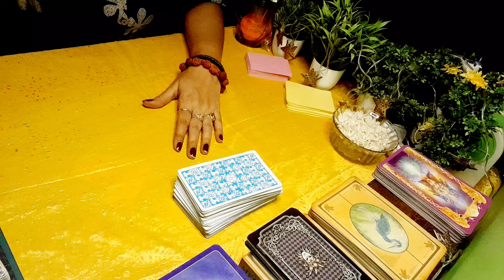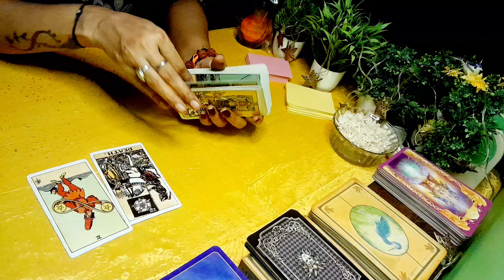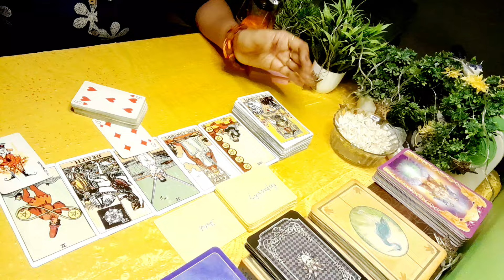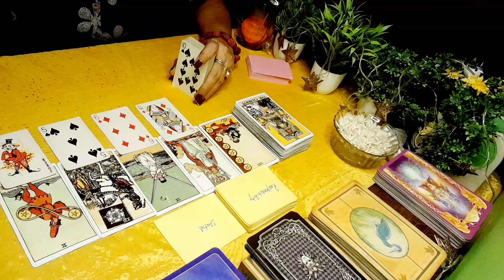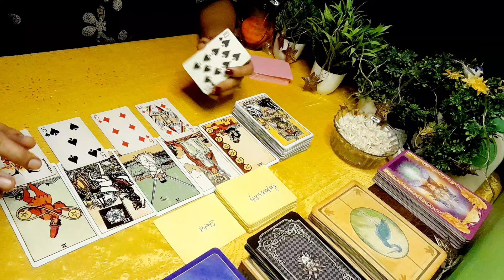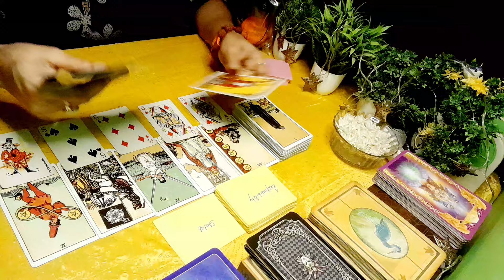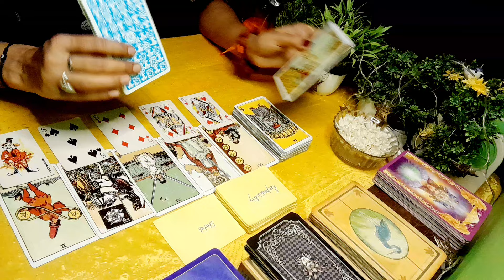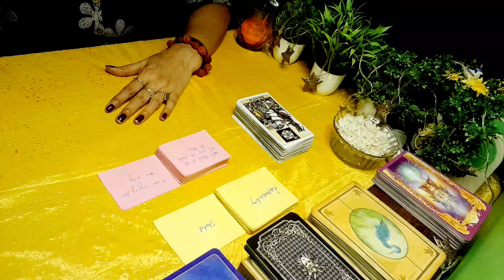current feeling tarot hindi, ठीक इस वक्त आपके पार्टनर की वर्तमान भावनाएं आपके लिए@tarot#guidance❤️❤️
collective,timeless🙏😊❤️

stay positive,stay happy🙏😊❤️stay positive,stay happy🙏😊❤️

4_of_wands_divine_tarot